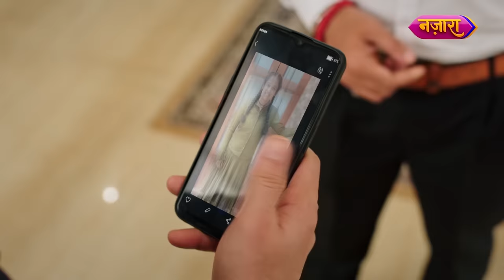Ganga Ne Pheka Gauri Par Garam Tel | Full Episode -60 | Laal Banarasi | Hindi TV Serial | Nazara TV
Ganga ki badhti inafrat ki kimmat, kya chukaani hogi Gauri ko apni jaan ko jokhim mein daal kar? Aage ki kahaani jaanne ke liye, dekhte rahiye Laal Banarasi, Somvaar se Shukravaar, raat 8:00 baje, sirf Nazara Youtube Channel par.